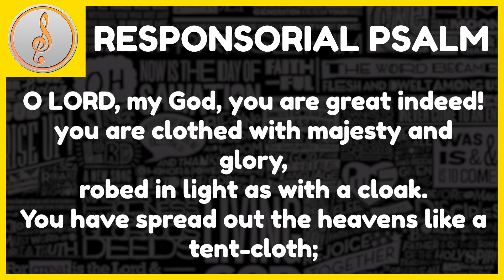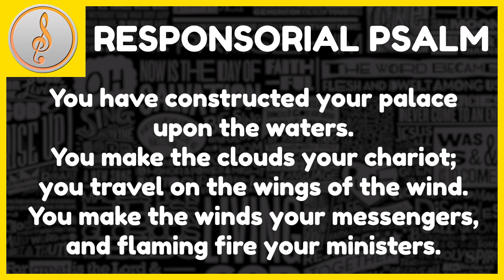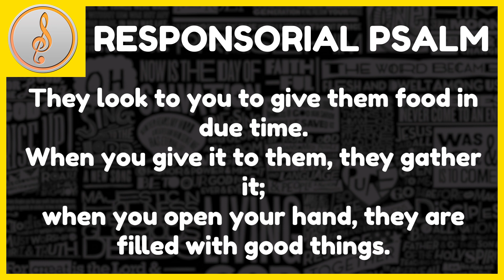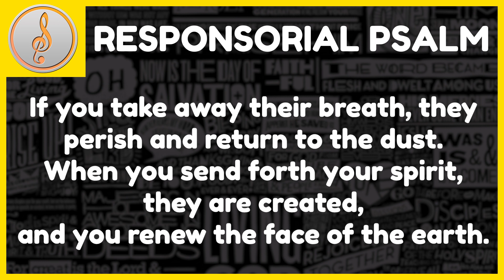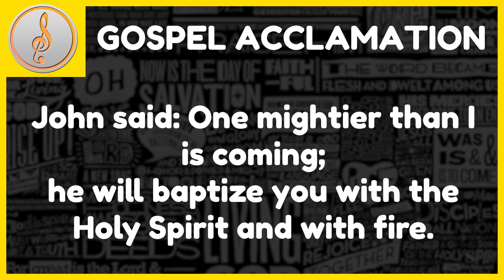R&A | The Baptism of the Lord | PIANO VERSION | January 13, 2019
R&A | The Baptism of the Lord | CANTOR VERSION | January 13, 2019
Responsorial Psalm:

R.  O bless the Lord, my soul.

1. O LORD, my God, you are great indeed!
you are clothed with majesty and glory,
robed in light as with a cloak.
You have spread out the heavens like a tent-cloth;

2. You have constructed your palace upon the waters.
You make the clouds your chariot;
you travel on the wings of the wind.
You make the winds your messengers,
and flaming fire your ministers.

3. How manifold are your works, O LORD!
In wisdom you have wrought them all--
the earth is full of your creatures;
the sea also, great and wide,
in which are schools without number
of living things both small and great.

4. They look to you to give them food in due time.
When you give it to them, they gather it;
when you open your hand, they are filled with good things.

5. If you take away their breath, they perish and return to the dust.
When you send forth your spirit, they are created,
and you renew the face of the earth.

John said: One mightier than I is coming;
he will baptize you with the Holy Spirit and with fire.

Probably in way over my head

This is a channel for me to share Responsorial Psalm and Gospel Acclamation videos, in the hope that church cantors can use them to learn that week's psalm and alleluia for Mass. I try my best to upload around a week before that upcoming Sunday so that you'll have more time to prepare. I even try to upload harmony-versions for those who just want to hear how it sounds (I don't have time for parts-specific videos just yet, as the tuning software I use makes the individual parts sound horrible on their own. Maybe someday, sorry..!)